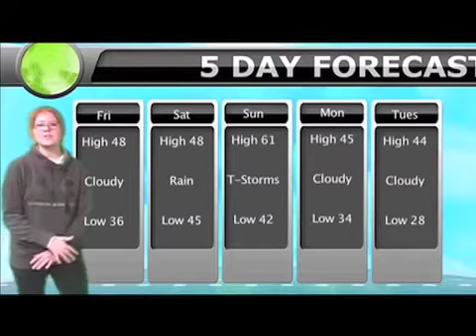Nov. 28 Announcements